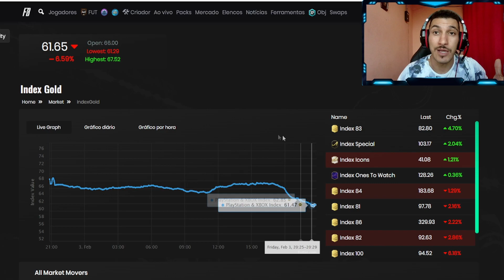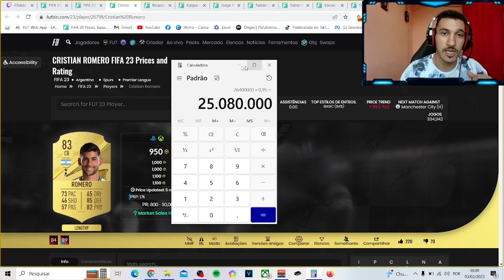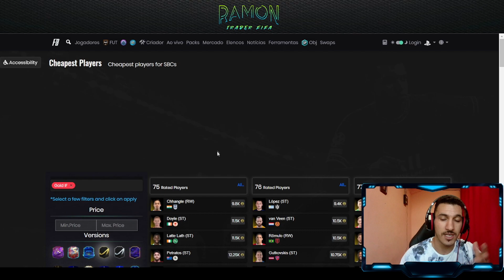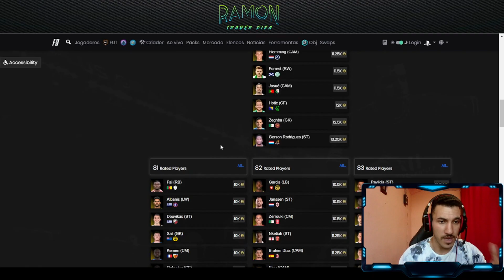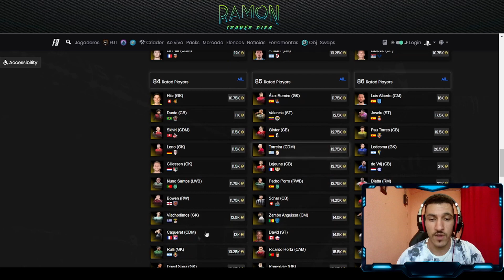FIFA 23 |TRADE INVESTIMENTO - COMO FAZER MAIS DE 1 MILHÃO DE COINS NO FIFA #13 ||RAMON TRADER FIFA